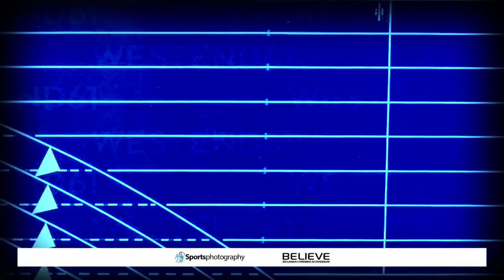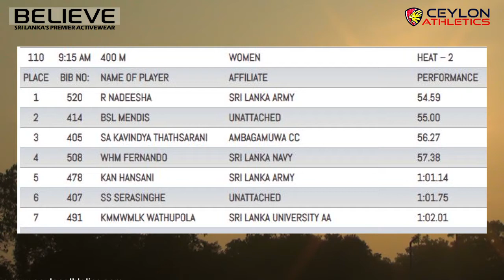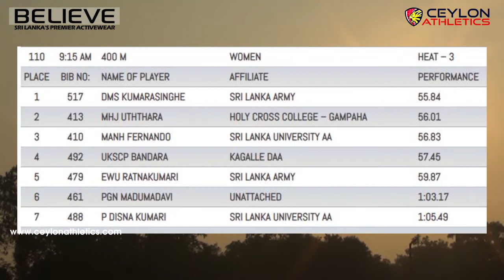400m Woman Heats Asian Games 2nd Trial 2022 Sri Lanka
Asian Games 2nd Trial 2022
0:00 - Ceylon Intro
0:06 - Event